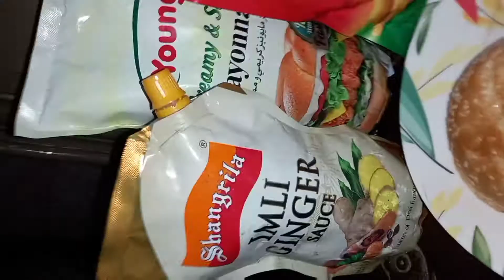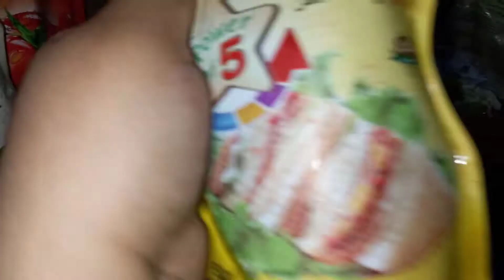McDonald's Chicken patty burger Secret Recipe | McDonald's KFC Chicken Burger |Aneeza foods & vlogs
Oil
Chicken keema
Bread
Payaz
Tamater